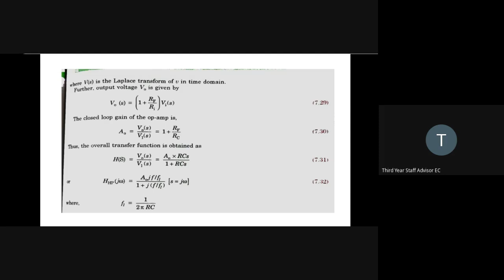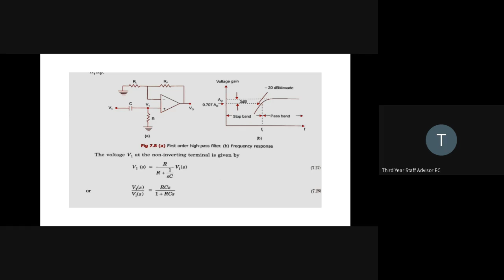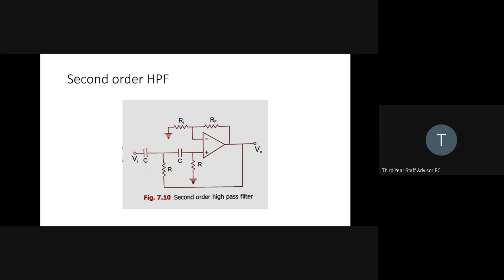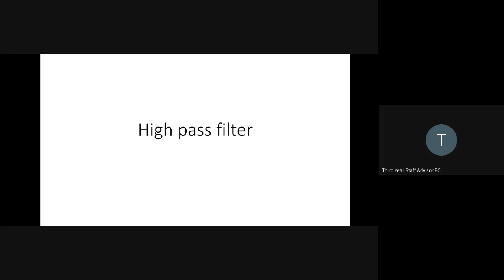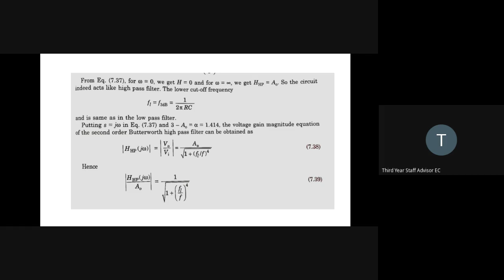STM_ ECT_ 301 _LINEAR_ INTEGRATED_ CIRCUITS -PART _5- 15 _1 _2022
FIRST AND SECOND ORDER HIGH PASS FILTER
HPF USING OPAMP
FIRSTAND SECOND ORDER HPF USING OPAMP
Q OF HPF USING OPAMP
GAIN OF SECOND ORDER HPFF USING OPAMP